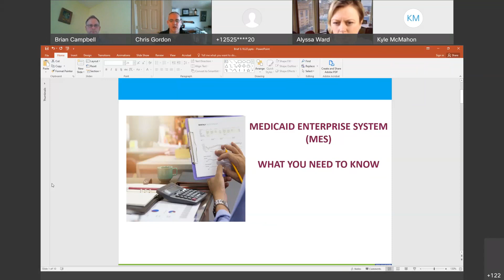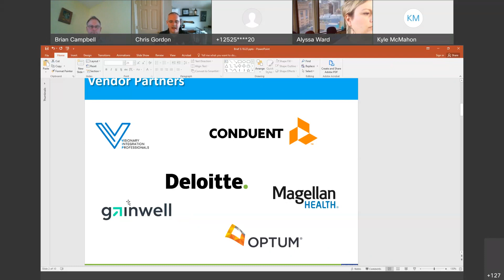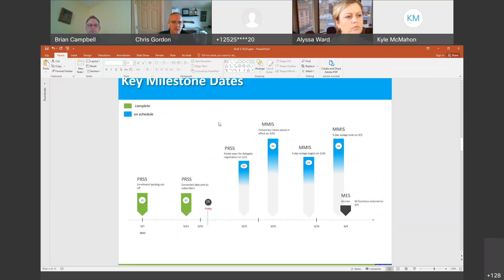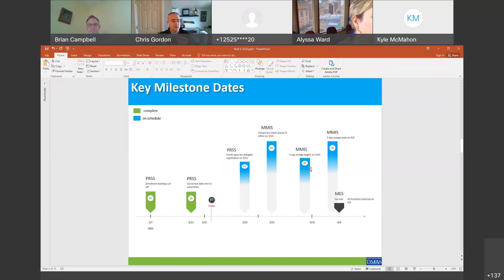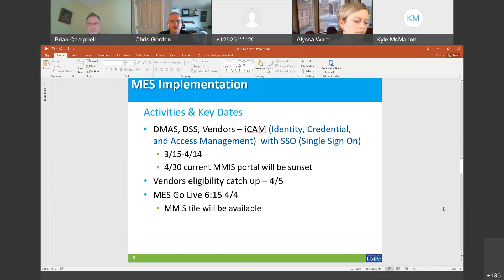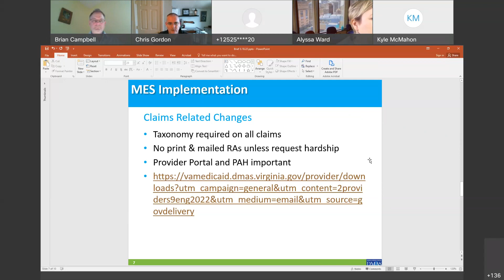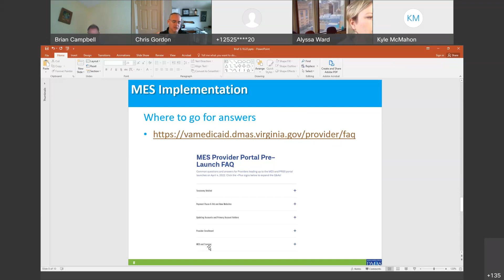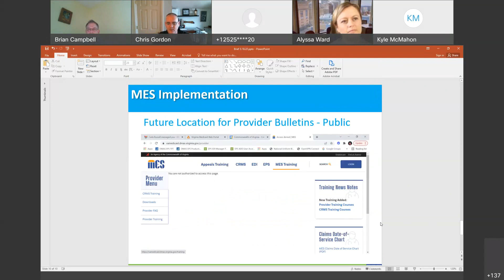BH Waiver MES Informational Meeting 03 18 2022